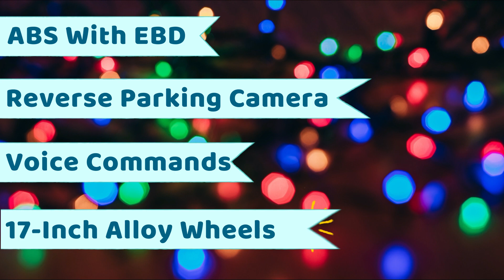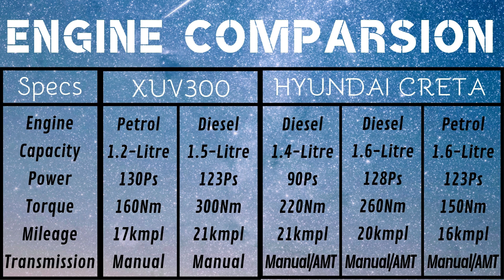Mahindra XUV300 vs Hyundai Creta - Best SUV 2019 ! Price, Interior, Features aur comparison.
Car News India | Mahindra XUV300 february 2019 me apne rivals ko compete krne ke liye poori trah se tayaar hai. is hindi video me dekhiye Mahindra XUV300 aur Hyundai Creta ka comparison. Jaaniye in dono ke cars price, features, engine, interior, design aur safety ke bare me.